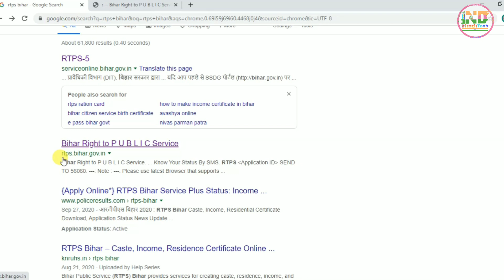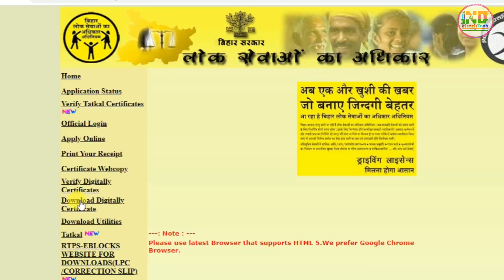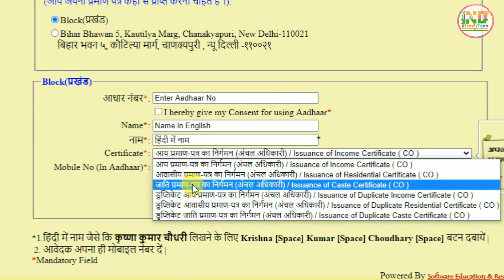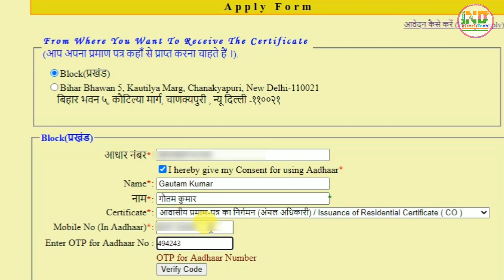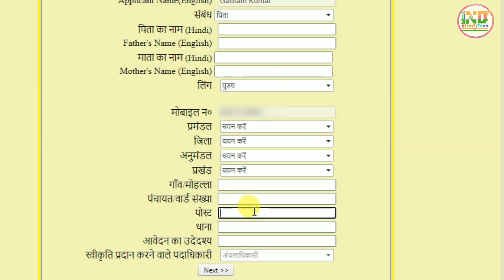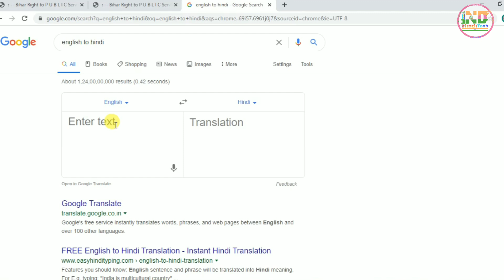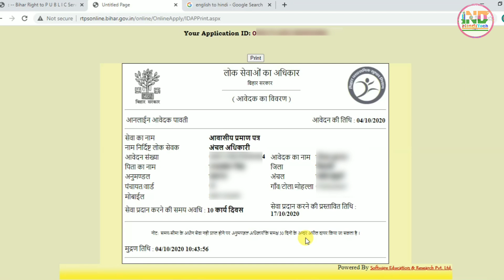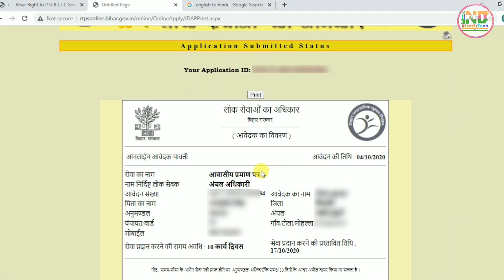RTPS Caste,income & Residents Certificate apply online using Aadhar card | आधार कार्ड से जाती प्रमाण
rtps bihar caste Certificate online apply | rtps resident certificate online apply | rtps income certificate online apply |
bihar jati certificate online | bihar aawasiye certificate online | bihar resident certificate online |
Online caste Certificate apply
Online resident certificate apply

dhanyavaad...!